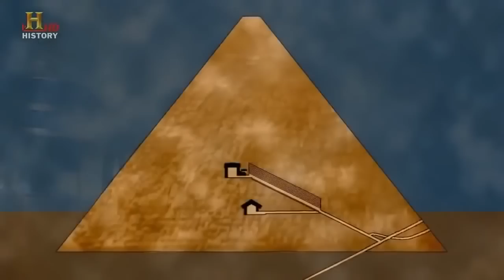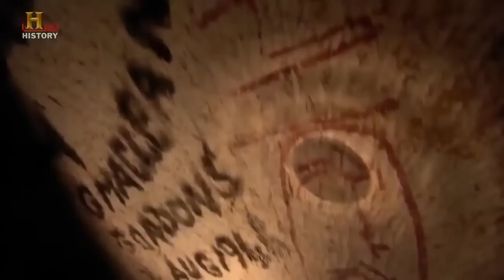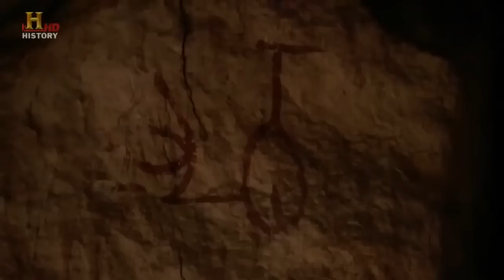Geheimnis der Ägyptischen Pyramiden Doku HD 2017